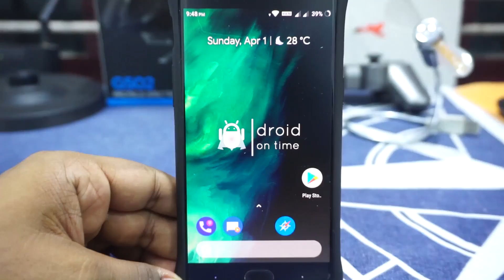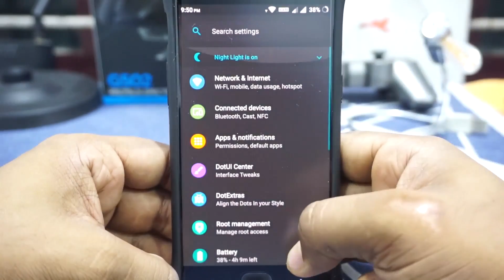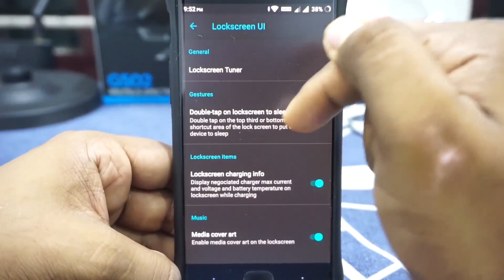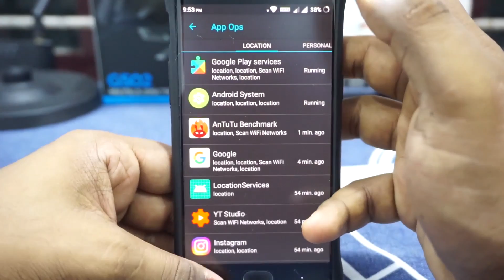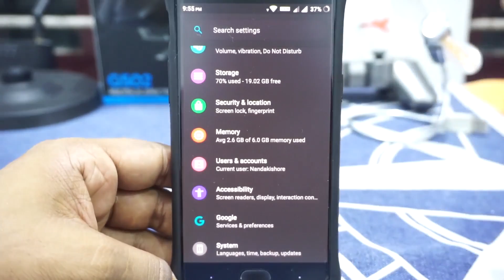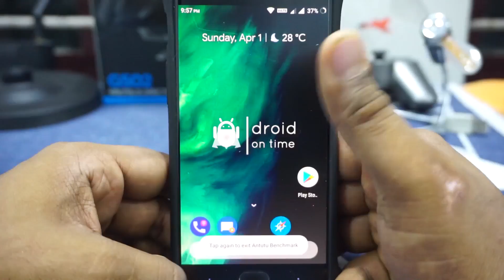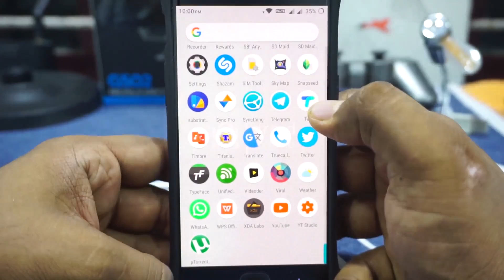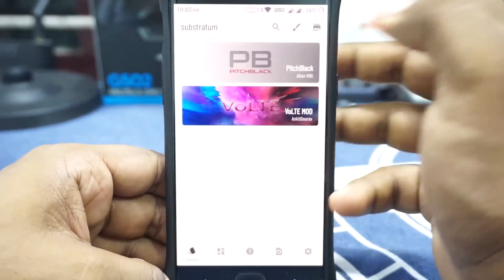DotOS [Oreo|Android 8.1] For OnePlus 3/3T (Rain)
Note:- Sorry for the audio, Will be fixed next time
DotOS Now on Oreo!

Want To Make Your Own Youtube Channel making whatever You want??
Have a Sponser.. Fullscreen is an MNC Which is probably one of the best out there.